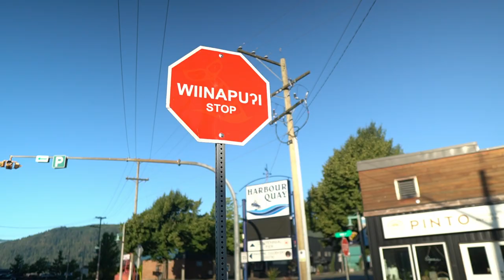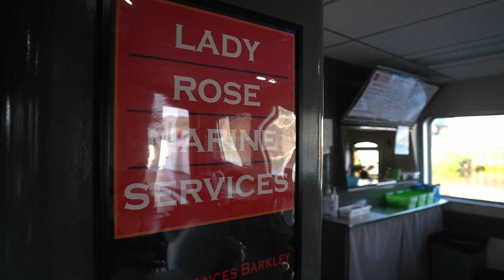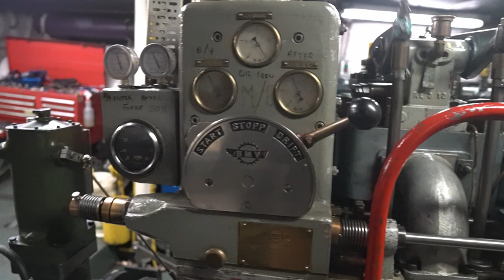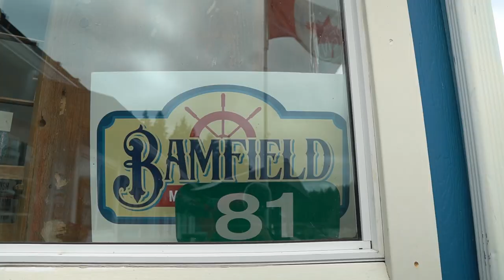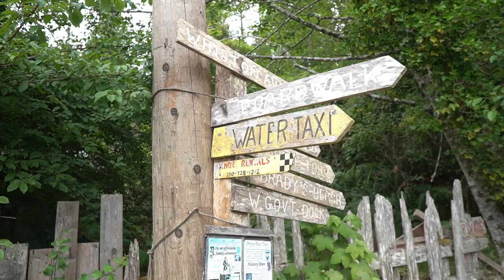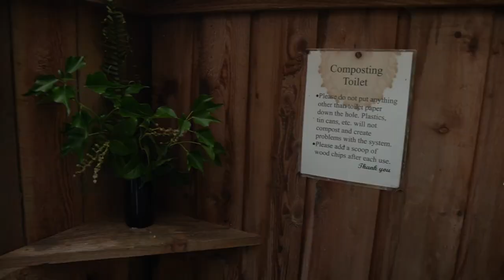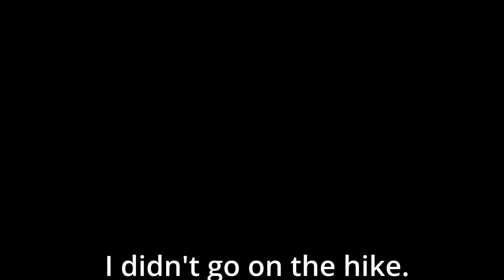Day Trip to Bamfield via The Frances Barkley | Lady Rose Marine Services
I take the day trip out of Port Alberni to Bamfield aboard the Frances Barkley.